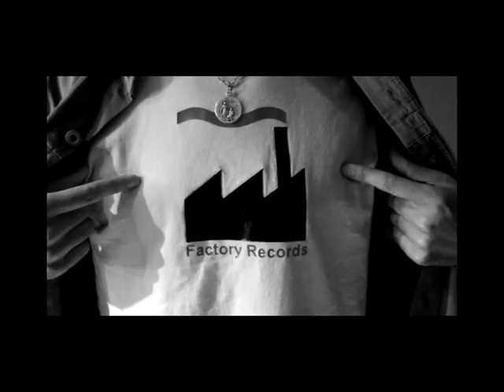Zelen - Teatro Sony 16/10/2016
4ta fecha en Cdad. de Bs As - Teatro Sony (Cabrera 6027) | Palermo Hollywood